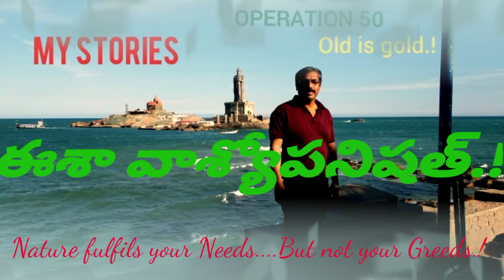ఈశా వాశ్యోపనిషత్.!🙏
సంతృప్తిని మించిన సంపద లేదు.!💯😌

ఒక మహారాజుకి సకల భోగాలు అనుభవిస్తున్నా తెలియని అసంతృప్తి వెంటాడుతుండేది. ఏదో వెలితి బాధ పెడుతుండేది. అదే వ్యాకులతతో రోజూ సాయంకాలం తన ప్రాసాదంపై ఒంటరిగా పచార్లు చేస్తుండేవాడు.
అలా నడుస్తూ దూరంగా ఓ పూరి గుడిసెలో కుండలు చేసుకుని కాలం గడుపుతున్న ఓ పేద కుటుంబాన్ని గమనిస్తుండేవాడు.
పైకి సామాన్యంగా సాగిపోతున్నా ఆ కుమ్మరి కుటుంబంలో ఏదో తెలియని ఆనందం తాండవిస్తున్నట్లు మహారాజుకు అనిపించింది. ఎలాగైనా ఆ ఆనందం రహస్యాన్ని తెలుసు కోవాలనుకున్నాడాయన.!
మరుసటి రోజు చీకటి పడుతున్న వేళ మహారాజు మారువేషంలో ఆ కుమ్మరి ఇంటి తలుపు తట్టాడు
అనుకోని అతిథి వచ్చినా, ఆ కుటుంబ సభ్యులు సాదరంగా ఆహ్వానించారు. సపర్యలు చేశారు. ఉన్నదాంట్లోనే మంచి ఆతిథ్యమిచ్చారు.
అప్పుడా మహారాజు ఇంటి యజమానితో, ‘నేనెవరో తెలియకపోయినా ఆత్మీయంగా నన్ను ఆదరించారు. నేను పక్క ఊరిలో శ్రీమంతుణ్ణి. నా దగ్గర డబ్బుకు కొదవలేదు. ఇదిగో ఈ కానుక తీసుకోండి’ అంటూ వజ్రాల హారాన్ని బహూకరించ బోయాడు.!
వెంటనే ఆ కుమ్మరి చిరునవ్వుతో ‘మీ మాపై చూపుతున్న అభిమానానికి ధన్యవాదాలు. కానీ రోజూ కష్టానికి తగ్గట్టుగా సంపాదించుకుంటూ, అందులోనే ఆనందాన్ని వెదుక్కుంటున్న. మా జీవితాలను ఈ బహుమతి కకావికలం చేస్తుంది. లేనిపోని ఆశలను ప్రేరేపిస్తుంది. కొత్త కోరికలవైపు పరిగెత్తిస్తుంది. కుండల అమ్మకంలో నా ఆదాయం పెరిగితే సంతోష పడతాం.అంతే తప్ప ఇలా కాదు. ఆకస్మికంగా వచ్చిపడే సంపద ఏదైనా తృప్తి కన్నా అపరిమిత దుఃఖాన్ని తెచ్చి పెడుతుంది.’ అని చెప్పాడు.అలా మహారాజుకు ఒక కొత్త పాఠాన్ని నేర్పాడా కుమ్మరి.!
తనకు ఉన్నదానితో తృప్తిపడేవాడు అసలైన రాజులా  ఉండగలడు.!